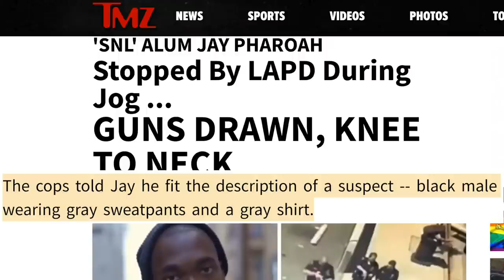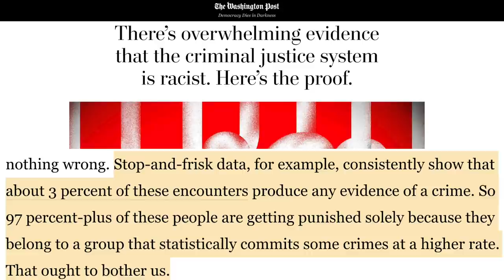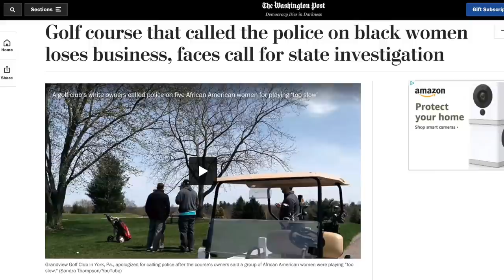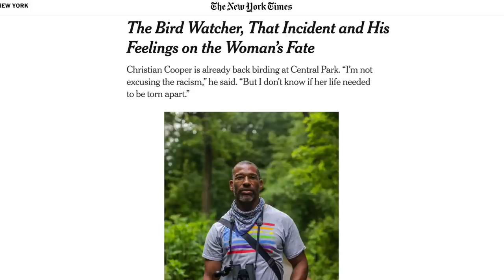Jay Pharoah Shares Video Of Cop Putting Knee On His Neck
Jay Pharoah is talking about an experience he had involving police brutality. Rick Strom breaks it down.

Rick Strom